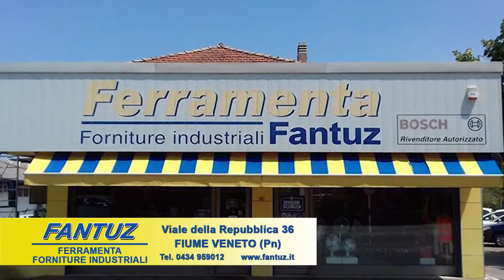FANTUZ non solo ferramenta...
Lo spot di Luglio 2017